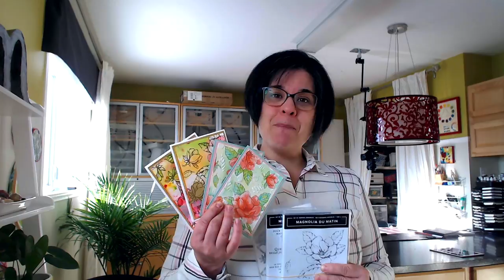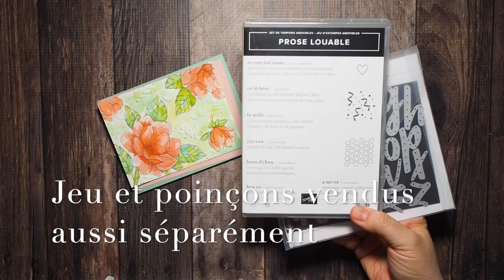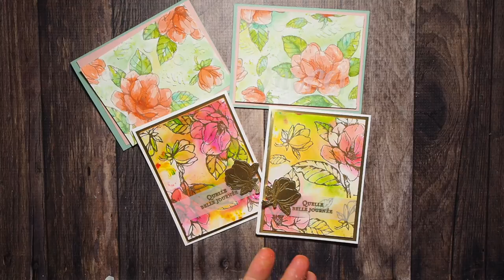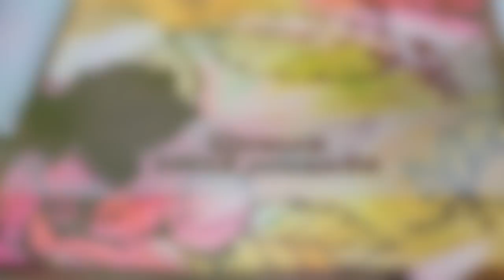2 techniques WOW avec le lot Magnolia du matin Stampin' Up!